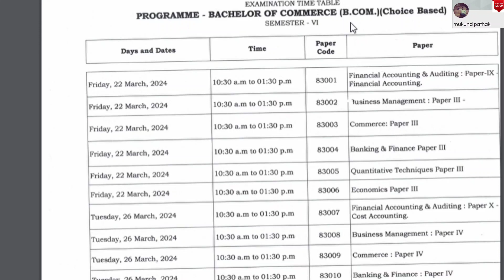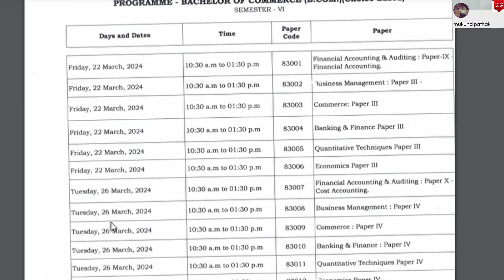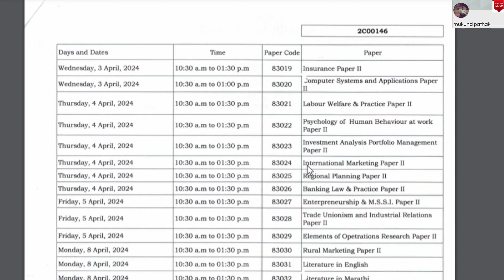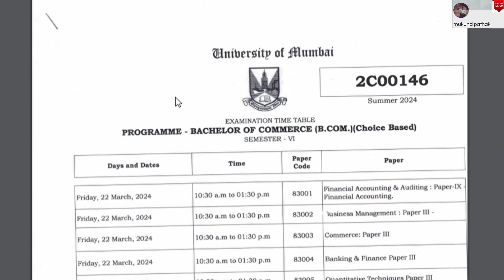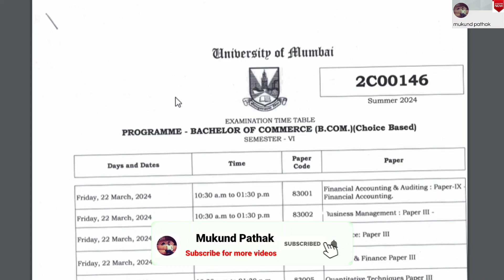TYBCOM SEM-VI (CBCS) Revise Paper Pattern Summer Exam 2024 TIME TABLE l Mumbai University l Mukund